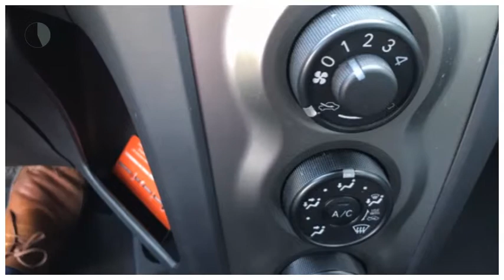Toyota Yaris 1.3 VVTi Aspiration (Airco/Cruise/PDC)